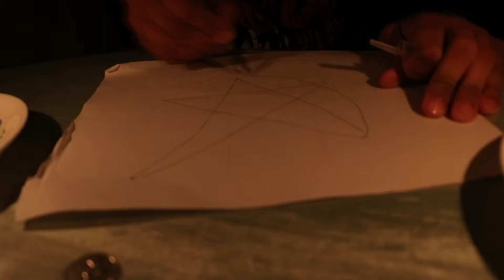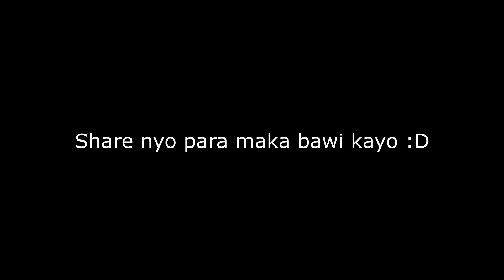"WAG KAYO MAG RIRITWAL PAG GABI" | HALLOWEEN SPECIAL | Satanic Ritual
Sinuko ko ang sarili ko para turuan ko kayo ng "totoong ritwal". (Satanic Ritual)
Sana may natutunan kayo sa mga pinag sasasabi ko...

Meme used:
CongTv's hahaha gago

VlogChannel:
SatanasVlogs